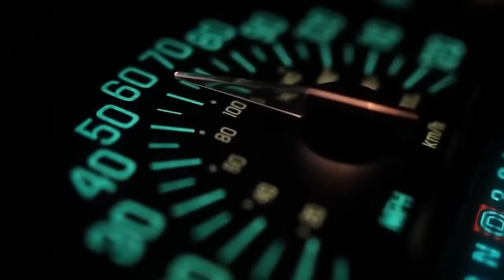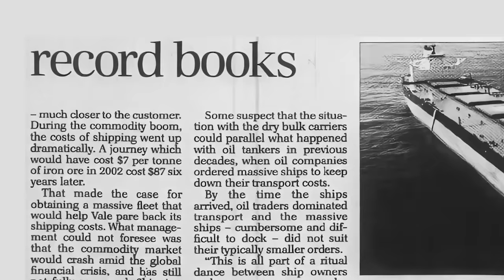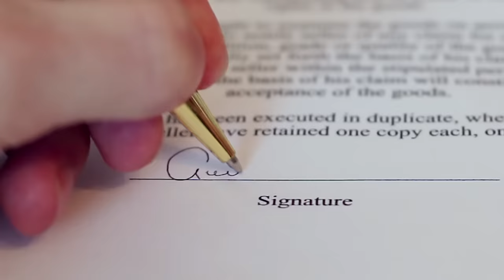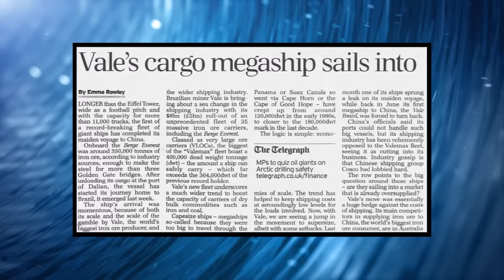The Valemax Ships: A Mammoth Solution, or an Even Bigger Problem?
Play Enlisted for FREE on PC, Xbox Series X|S and PS®5 Follow the link to download the game and get a free bonus pack. See you in battle!